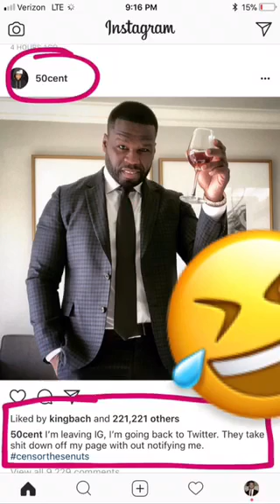Daily TLG 5/10/18